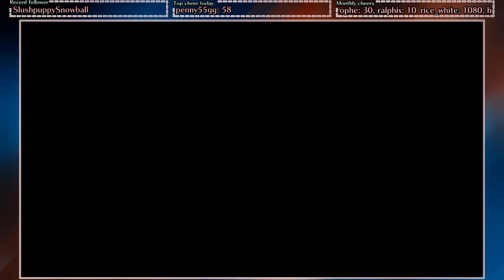[day 7 // Part 2 // Deer // BLIND] Fire Emblem: Three Houses - Mock Battle #2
thanks twitch